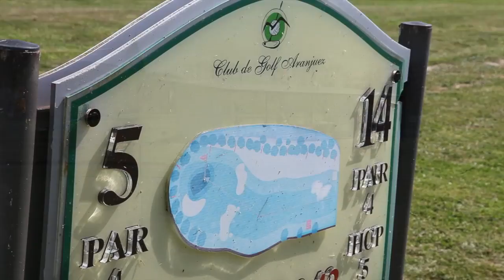Campeonato de Madrid Alevín y Benjamín 2013 (I)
El coqueto recorrido del Club de Golf de Aranjuez recibe, una vez más, el Campeonato de Madrid Alevín y Benjamín. Dos jornadas muy útiles para tomar el pulso a la cantera madrileña.